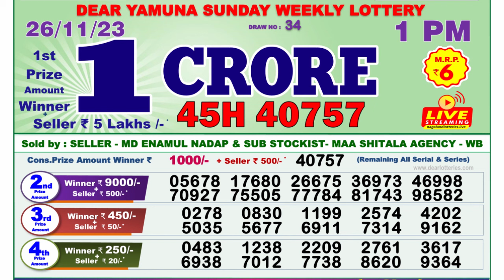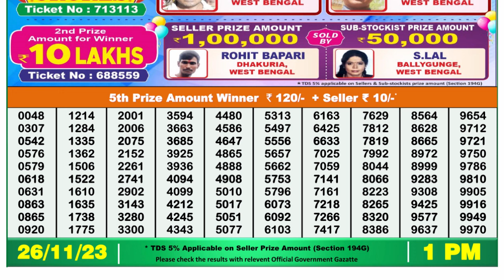Nagaland Lottery Sambad Live 1pm 26.11.23